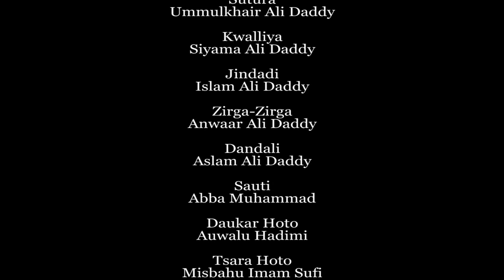Dare Da Yawa Episode 8 Hausa series 2020 latest